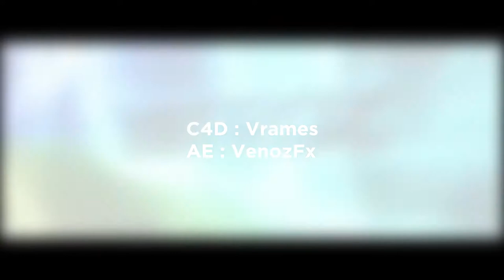Nitroz Ft. VenozFx | Sync #104 [Fail de montage a la fin]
Client : Nitroz
Type : Sync

Temps de rendu :
C4D : 1h43
AE : idk

Logiciels : Cinema 4D R16 - Adobe After Effects CC 2014 - Adobe Media Encoder CC 2014